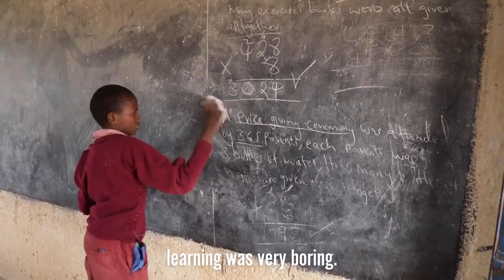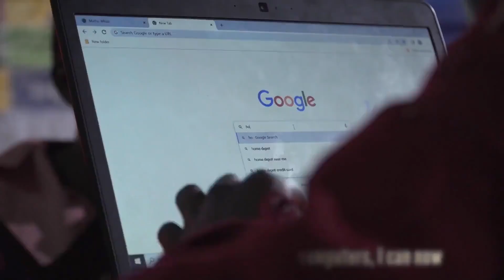Avanti Communications - Education Project, Kenya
KMQ Primary School in Kenya is one of the 250 schools Avanti have supported by providing satellite connectivity. Access to the internet has seen improved learning outcomes in maths and literacy through a personalized adaptive learning platform. Our ambition is to connect 10,000 schools and villages across Africa over the next 5 years, impacting more than 100 million lives and enabling communities to enjoy a connected life.

More about Avanti Communications:
Avanti Communications is the leading Ka-band high throughput satellite capacity partner to the communications industry in EMEA - extending and guaranteeing coverage for defence missions, enterprise solutions and critical public services.

Through the HYLAS satellite fleet and partners in 118 countries, Avanti provides dedicated fixed and flexible-beam satellite connectivity, with extensive coverage across Europe, the Middle East and Africa.